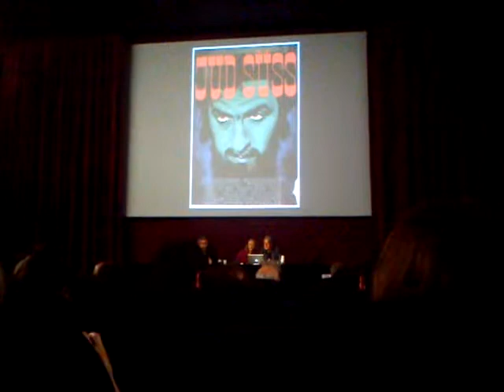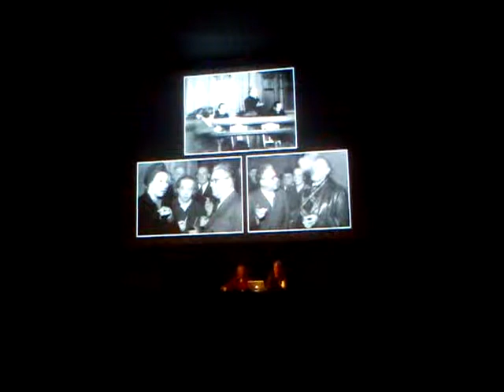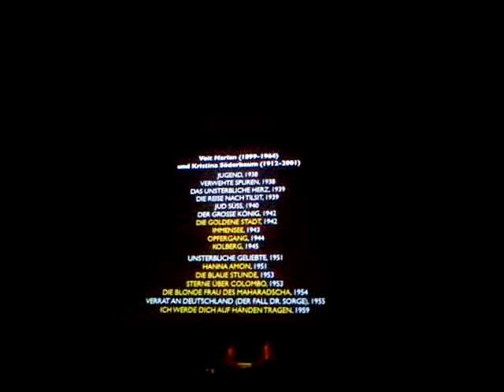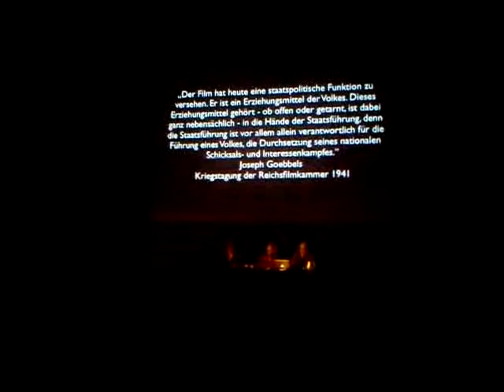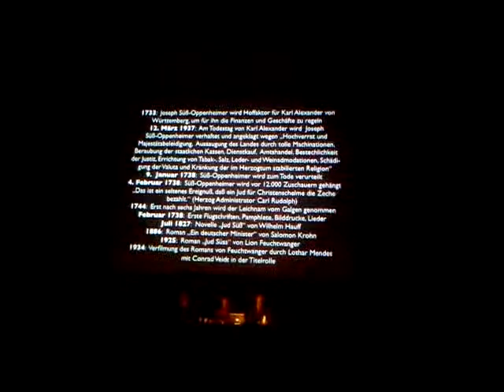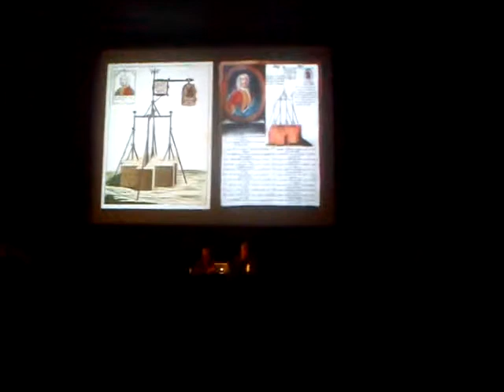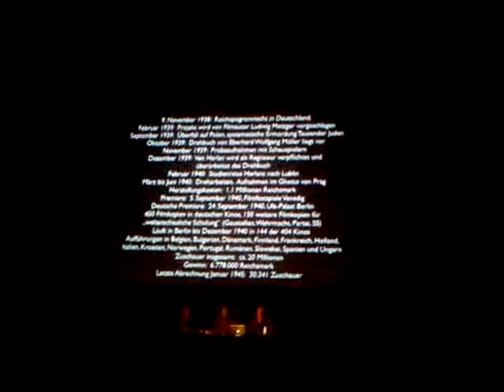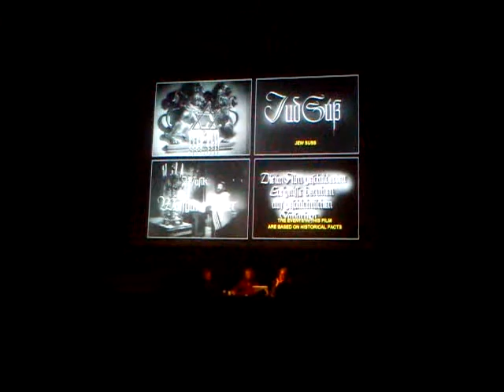Presentació Film " JUD SÜSS " per Stefan Drösler , en la Filmoteca de Catalunya 16/01/2014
Presentació Film " JUD SÜSS " per Stefan Drösler  Director of Filmmuseum Muenchen (Munich), en el cicle de propaganda nazi en la FILMOTECA DE CATALUNYA
Increible presentacío i aclaració del que veurem a continuació, que es el film antisemita " JUD SÜSS "